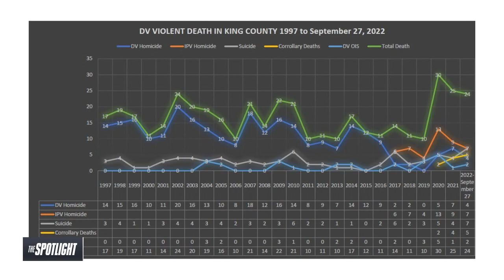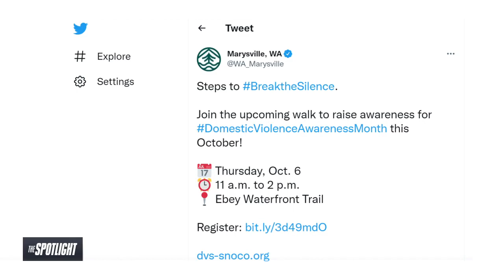The Spotlight: Domestic violence crackdown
October is Domestic Violence Awareness Month. The Spotlight shows you a dangerous domestic violence offender who is on the run, and gives you the tools and legal information to protect yourself and your family.